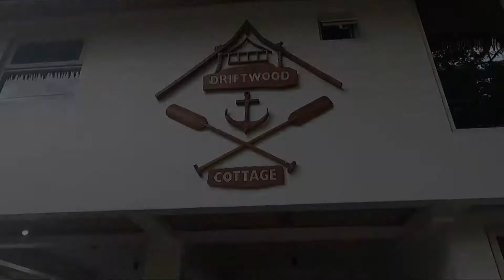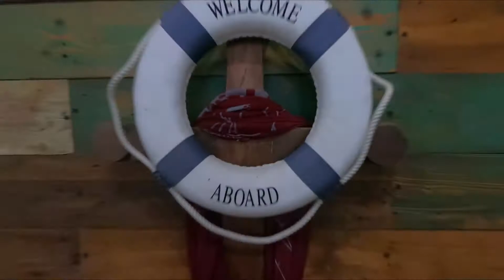DRIFTWOOD $ PUERTO GALERA ISLAND